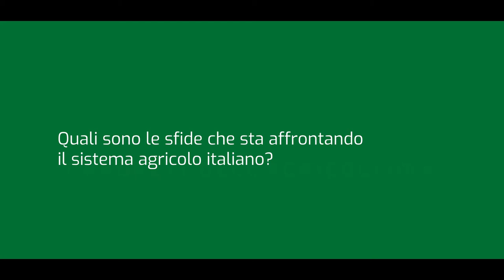I profeti dell'agricoltura - Michele Perniola, Presidente Società Italiana Agronomia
Categoria:
Sostenibilità delle produzioni agricole

Come può rispondere il settore agricolo alle prove sempre più complesse del presente, riaffermando il ruolo dell'agricoltura come primario per lo sviluppo futuro del Paese? Nuove sfide strutturali e produttive richiedono precise competenze a partire da quegli antichi saperi che ne hanno garantito l'efficienza. Per comprendere meglio lo scenario attuale e immaginare dove ci condurranno le trasformazioni in corso abbiamo incontrato Michele Perniola, Presidente Società Italiana Agronomia.